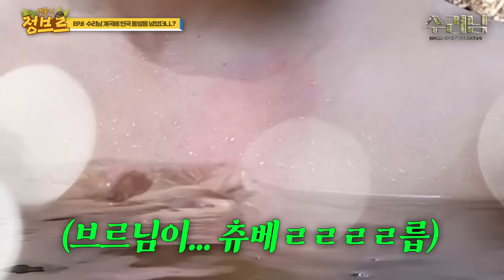[수리남 시즌2.ep.8] 괴물들이 가득한 아마존 강에 통발을 넣었더니....?오마이갓!!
한국 통발의 위엄을 보여주자..!! 아마존 수리남에서 펼쳐지는 통발!!!
무엇이 잡힐까요..? 과연...!!